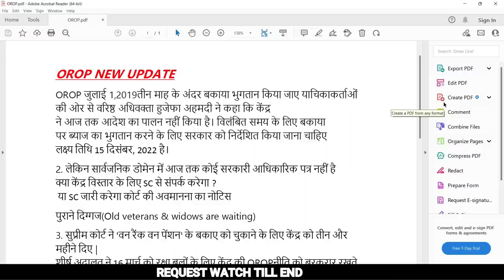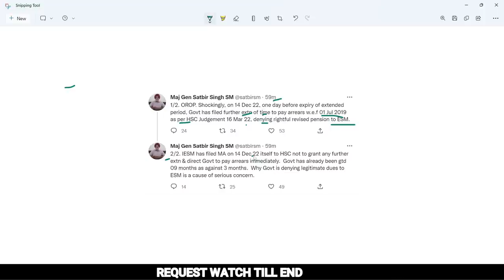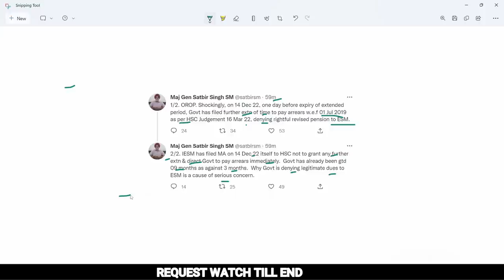OROP-2 Revision/Arrears पर सरकार ने HSC से कर दी ये मांग || सरकार ने बदला अपना इरादा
*इस वीडियो मैं Maj Gen Satbir Singh (R )के ट्ववीट द्वारा दी गयी  जानकारी के बारे मै बताया गया है |
1/2. OROP. Shockingly, on 14 Dec 22, one day before expiry of extended period, Govt has filed further extn of time to pay arrears w.e.f 01 Jul 2019 as per HSC Judgement 16 Mar 22, denying rightful revised pension to ESM.
2/2. IESM has filed MA on 14 Dec 22 itself to HSC not to grant any further extn & direct Govt to pay arrears immediately.  Govt has already been gtd 09 months as against 3 months.  Why Govt is denying legitimate dues to ESM is a cause of serious concern.